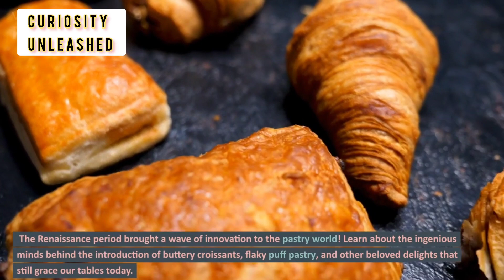The Origins of Delicious Pastries! 🥐 Who Invented Them? 🧁 Watch Now for a Tasty History Lesson! 😋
Discover the captivating OriginsOfPastries 🥐 and their delightful Inventors 🧁 in this mouthwatering YouTube video! 📹 Uncover the fascinating HistoryOfDeliciousTreats 😋 and satisfy your cravings for knowledge and flavors!